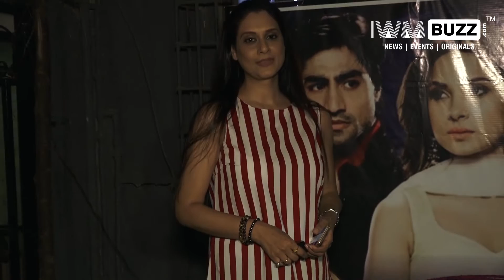IWMBuzz: Celebration time for team Bepannaah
Cast and crew of Bepannaah celebrate the 100th episode of the show. Watch video to know more.